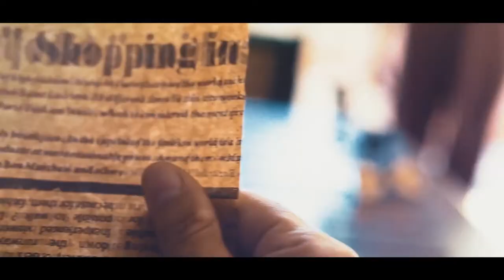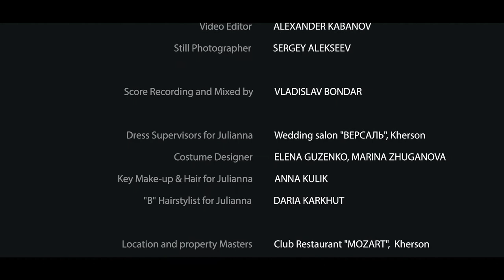COVER'TOWN - Jazz Dance [OFFICIAL PROMO 2017 ]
"Почувствуйте ритм нашей свободы..."

Дата выпуска: 2017 г.
Жанр: Jazz Dance
Страна: Ukraine

Unit Production Manager:
VLADIMIR PUZYREW

In leaging roles:
VOCAL - JULIANNA GUZENKO

A camera Operator : VLADIMIR PUZYREW
Assistent Operator Editor : ALEXANDER KABANOV

Costume Designer:
ELENA GUZENKO
MARINA ZHUGANOVA

Location and property Masters:
Club Restaurant "MOZART", Kherson & Pub restaurant "CORBETT", Kherson